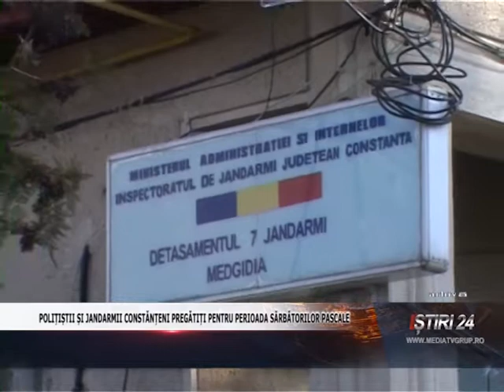POLIȚIȘTII ȘI JANDARMII CONSTĂNȚENI PREGĂTIȚI PENTRU PERIOADA SĂRBĂTORILOR PASCALE